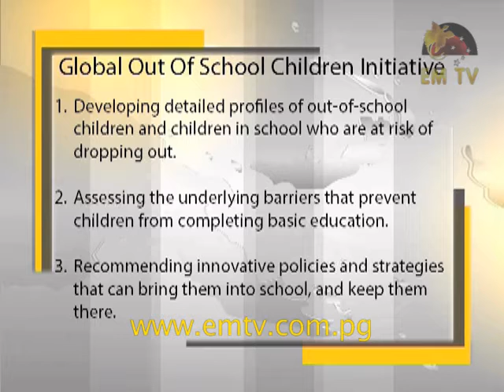Out-Of-School Children Initiative Launched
The overall goal of the Out-Of-School Children Initiative is to reduce the number of children who are out of school in PNG... - visit us for the latest news...